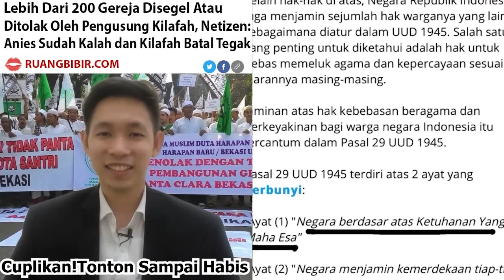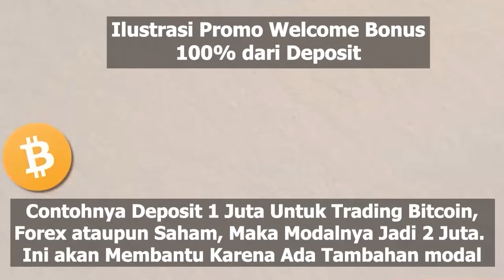🔴TERBONGKAR DALANG DIBALIK PENGHABISAN KADRUN, AHOK BONGKAR KIBOELAN ANIES BASWEDAN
(Gratis Hanya Untuk 100 Murid Pertama di Bulan Ini, Info Kelas Hubungi Whatsapp)